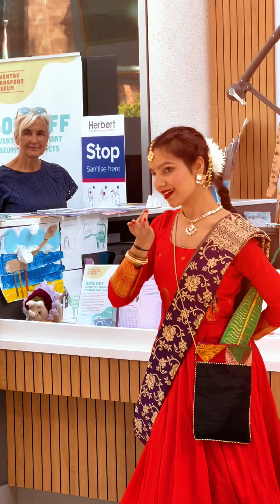Majestic Peacock and Princess Dance | Coventry Street Performance